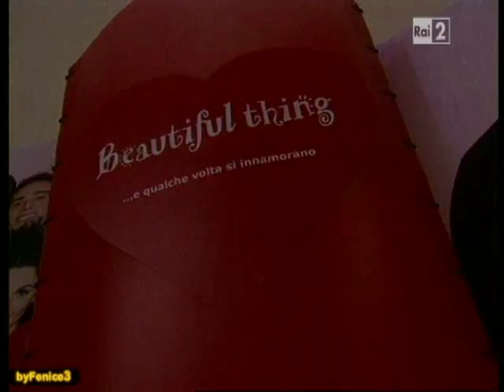Pamela Prati si racconta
Pamela prati si racconta nella trasmissione Stracult